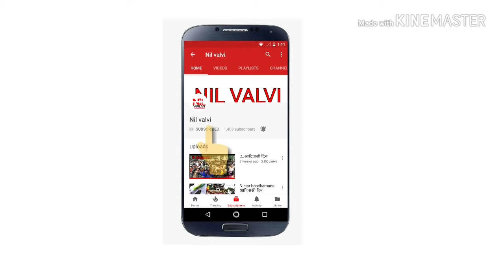Madan Chikna Songadya Party 3